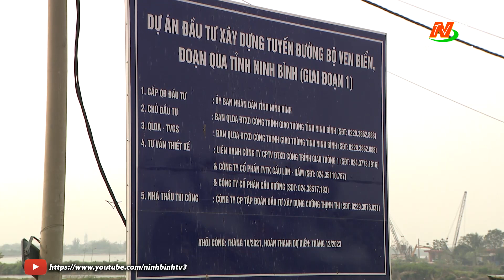Đẩy nhanh tiến độ dự án đầu tư xây dựng tuyến đường bộ ven biển